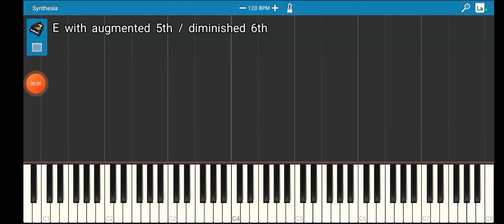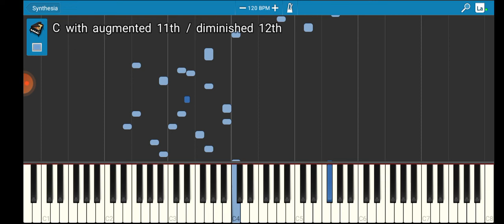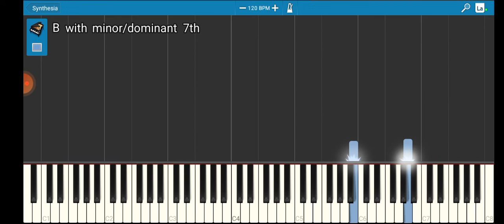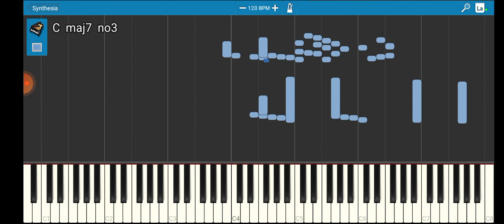Rick Roll Never Gonna Give You Up in a Piano